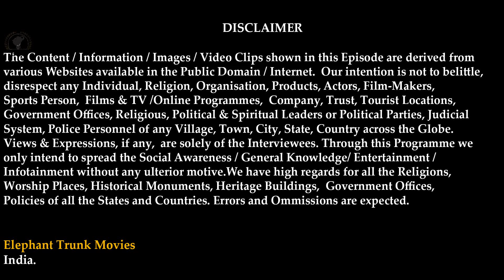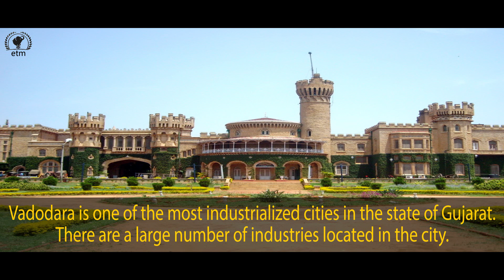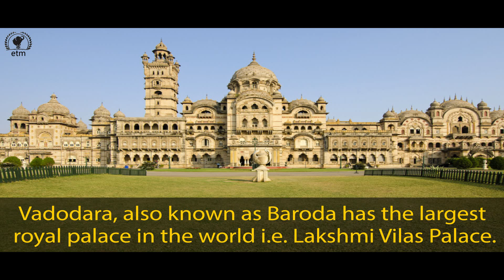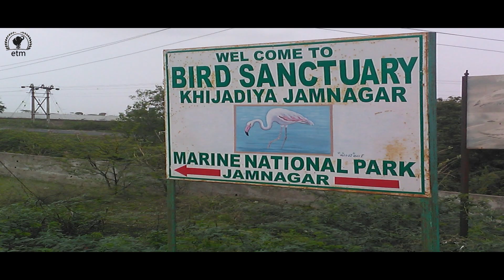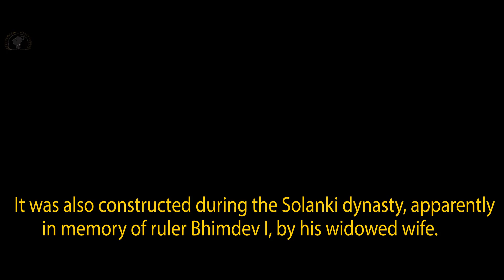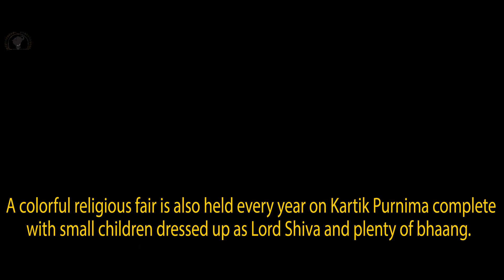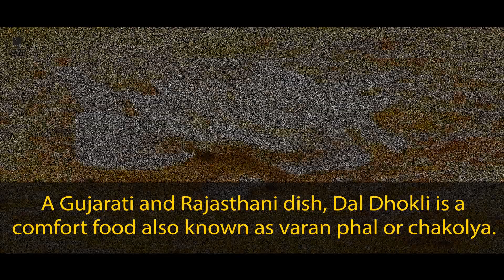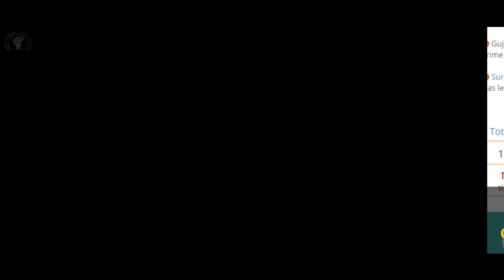gujarat hindi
For more thousands of Videos on Entertainment, Infotainment, Travel related and Famous Worship Places, World Famous Recipes, World News, visit our all-in-one webchannel